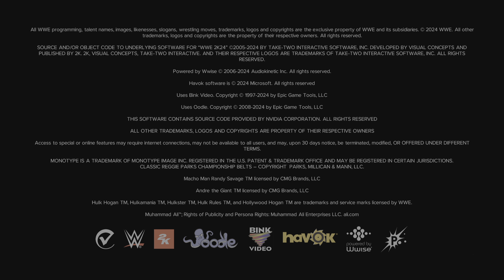Halloween rumble half a month early